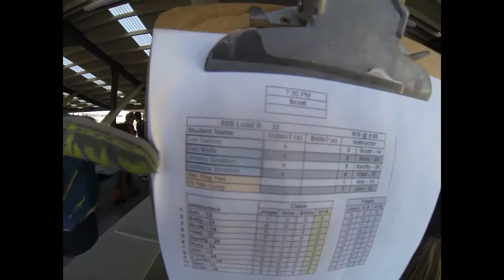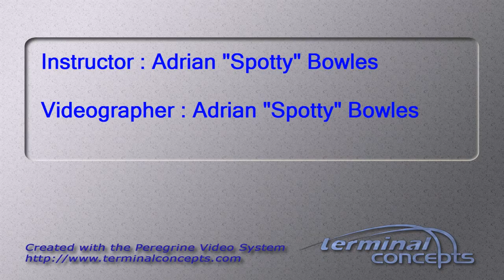Jeremy Stratton's Tandem skydive!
Jeremy Stratton's tandem skydive at Skydive Snohomish!